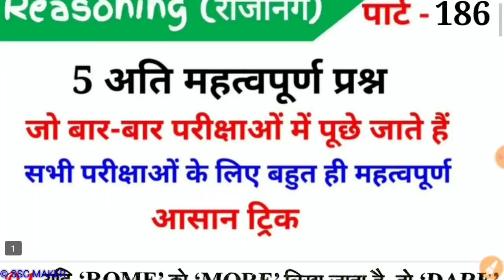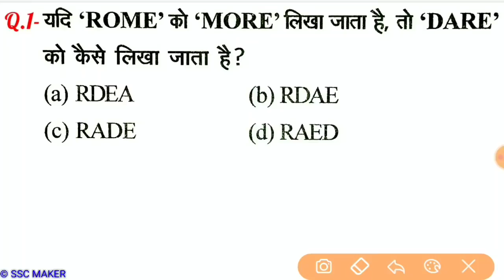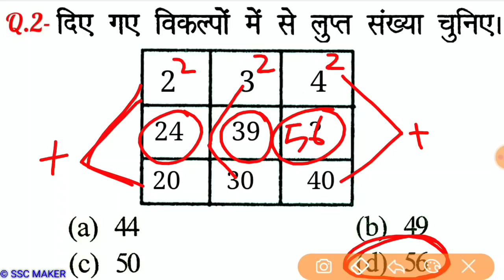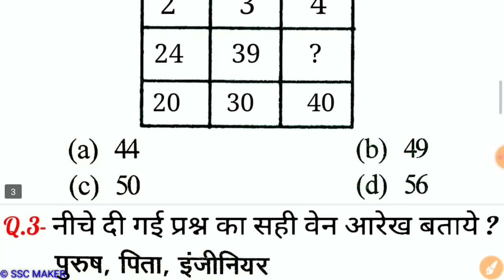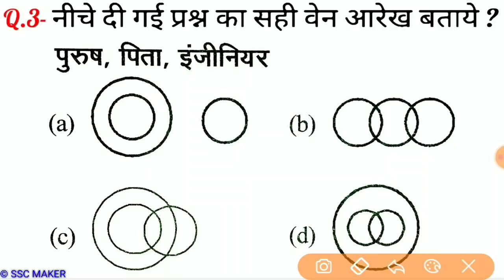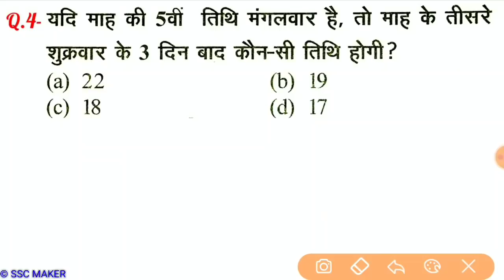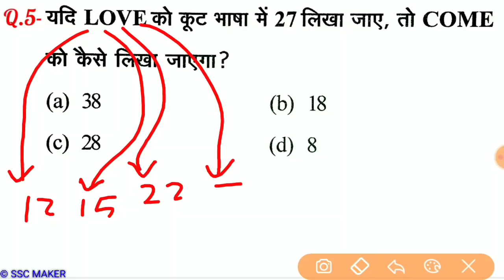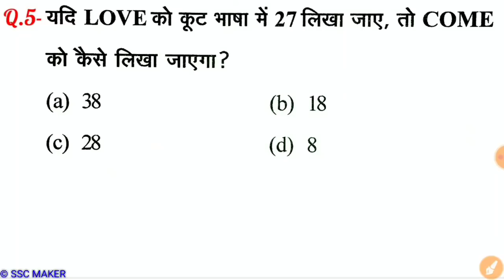Reasoning Part - 186//For-RAILWAY NTPC, GROUP D, SSC CGL, CHSL, MTS, BANK & all exams